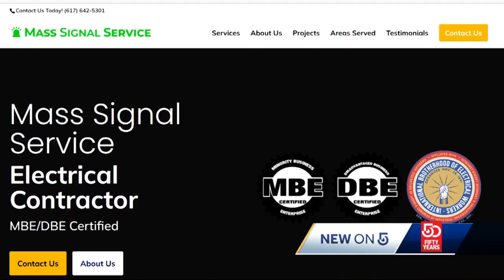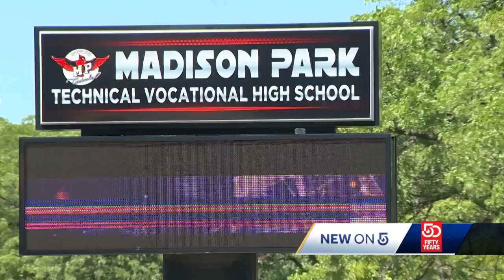Suffolk Construction program aims to expand diversity on job sites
A day after Boston Mayor Michelle Wu announced a new policy to increase diversity and inclusion in the review process for large construction projects — a first-of-its-kind policy in the country.